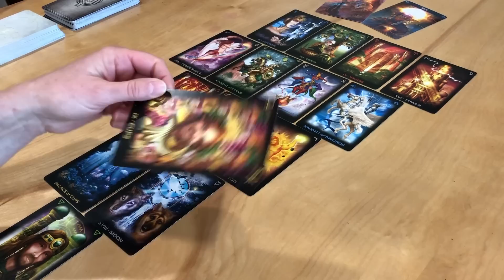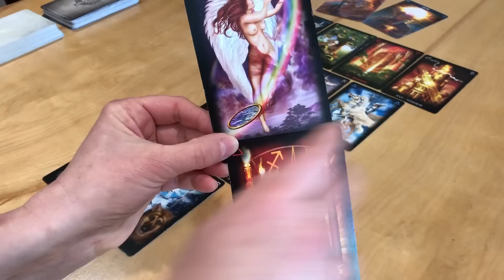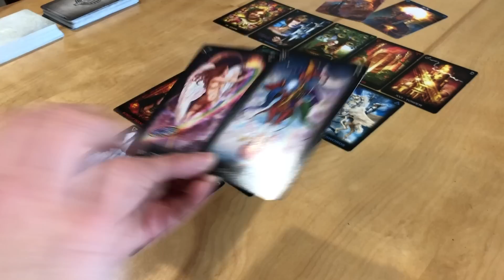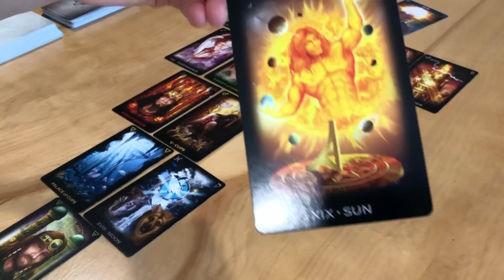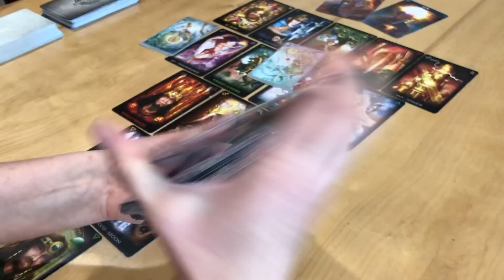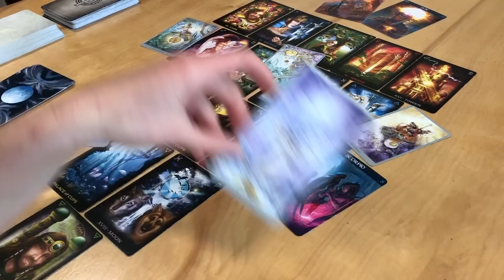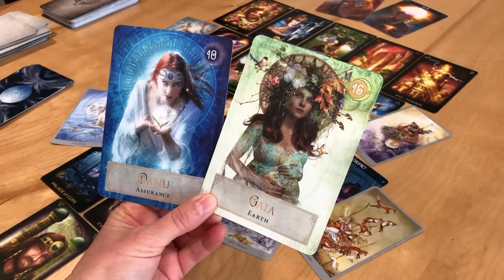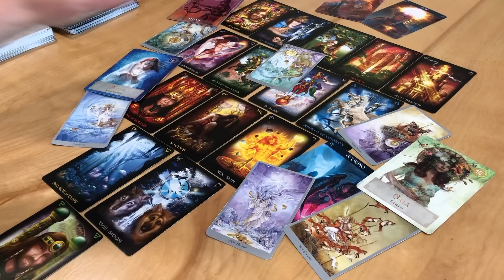Leo June 2019 Tarot Reading - Holding the Universe in Your Palm! June 16th to 30th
This video is for Leo sun, moon and rising for June 16th-30th

Energy is constantly around each of us and changes daily.  Its effect on us can be minimal or strong depending on the lessons and paths that we are to explore at any given time.  Please use these readings as a way to tap into your own intuition, to hear your own inner voice and to know that you are always loved and guided.  Always make your own choices.

Thank you for all of your support.  The energy that you all bring to this channel is truly beautiful.

I am accepting private readings at this time.

Prices and Readings are available as follows:
*Note*  All Prices are listed in Canadian Dollars.  If you are paying in American funds your charge will be slightly less due to the exchange rate.  Please check exchange rates for precise differences.

1.  A General Reading (a private video link of 20 minutes will be sent to you to watch at your leisure with no expiry). $30 (CAN)
2.  Love Reading (a private video link of 30 minutes will be sent to you to watch at your leisure with no expiry). $45 (CAN)
3.  A one question reading (a private video of 10 minutes will be sent to you to watch at your leisure with no expiry). $20 (CAN)

Decks Used During Readings:

-Tarot of Dreams Tarot Deck
-SpellCasters Tarot Deck
-Animal Spirit Oracle Deck